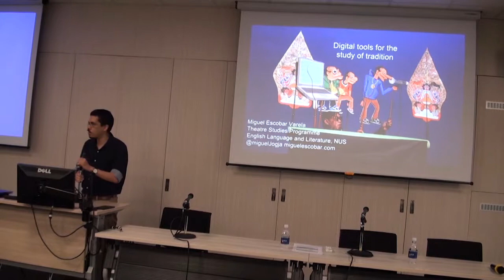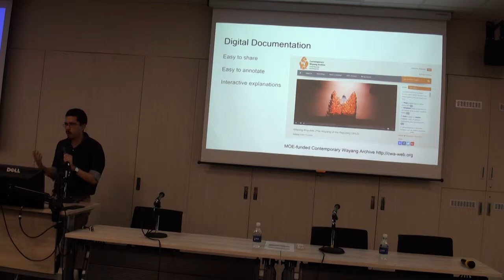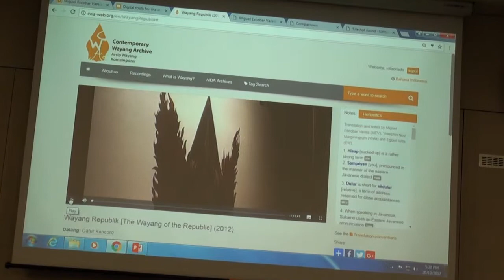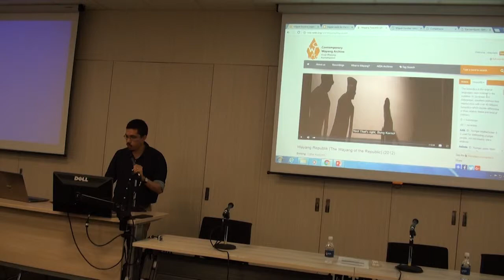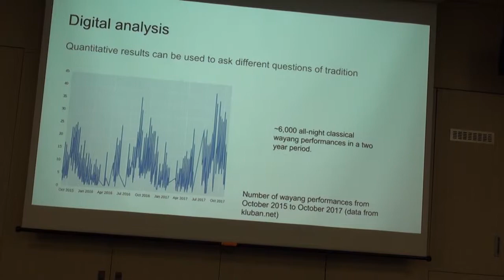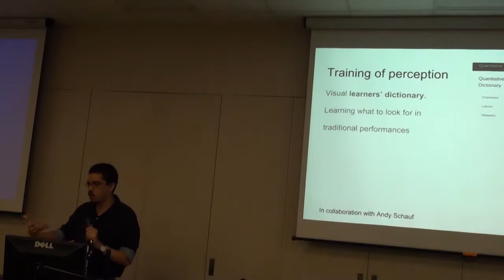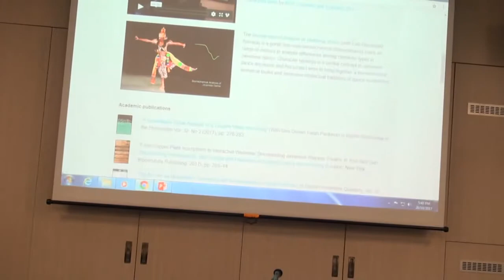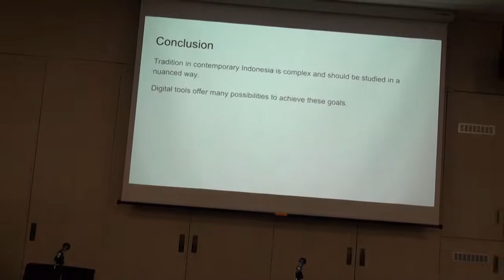Miguel Escobar Varela: Digital Tools for Contemporary Traditions in Contemporary Times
Miguel Varela highlights the use of digital technology, an important development in the study of traditional performance, in some of the pioneering projects he has done in this conference paper. This paper is presented at Symposium on Traditional Performance: Perspectives from Japan and Southeast Asia (20 Oct 2017) in NUS.